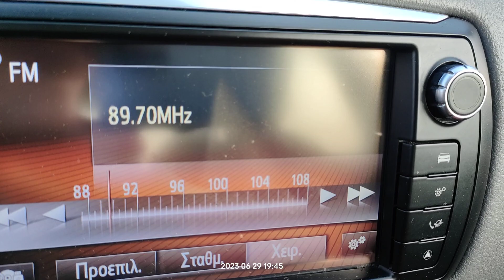FM DX reception via tropo of radio bay from Malta in Arta Greece 29/06/2023